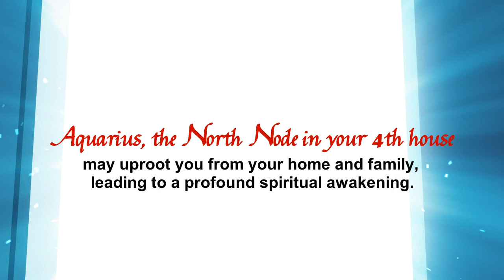May 2023 Monthly Forecast Aquarius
Dadhichi discusses the astrological forecast for Aquarius for MAY 2023. Aquarius, the North Node in your 4th house may uproot you from your home and family, leading to a profound spiritual awakening.